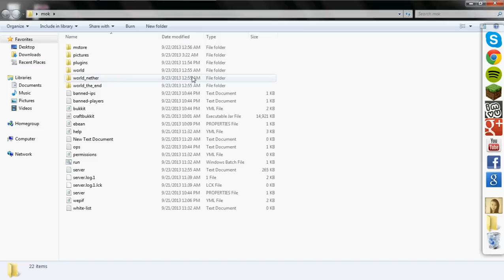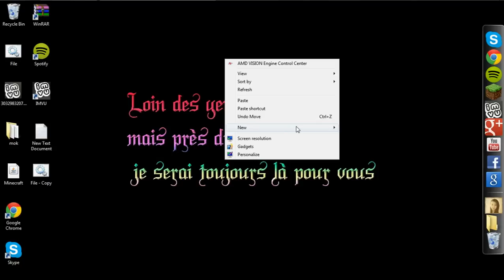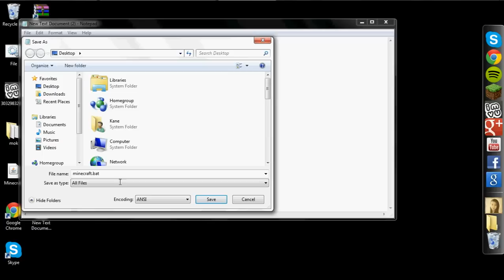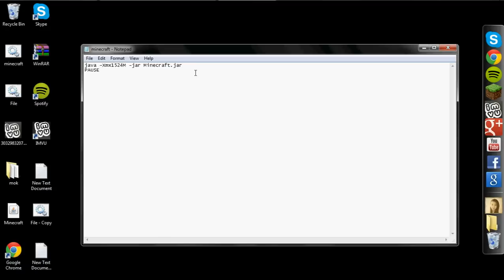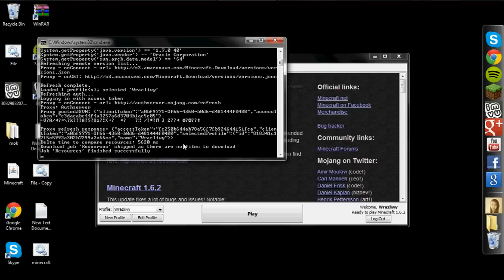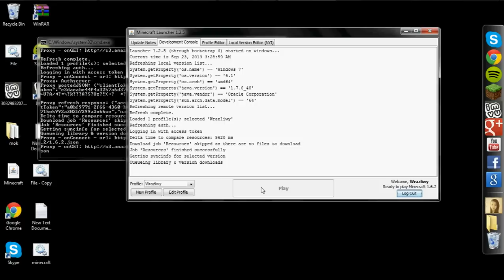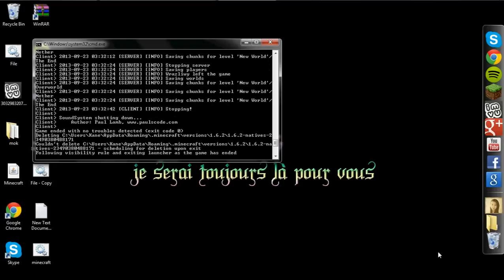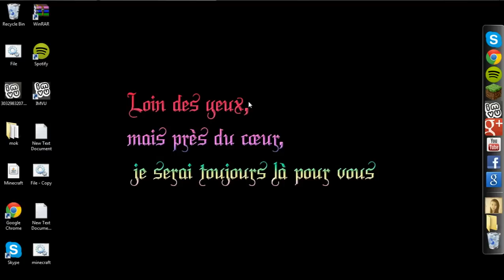Using your Minecraft client with cmd.exe (command prompt) [With Markiplier Outro]